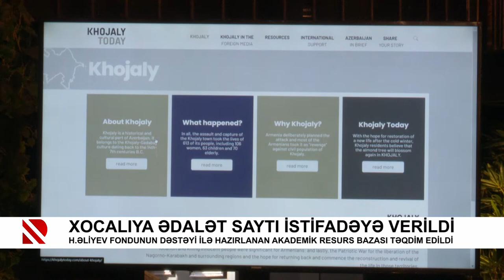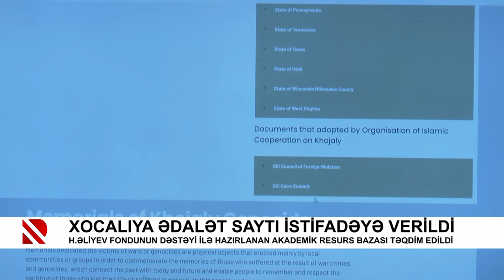Xocalıya ədalət saytı istifadəyə verildi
Heydər Əliyev Fondunun dəstəyi ilə hazırlanan akademik resurs bazası təqdim edildi